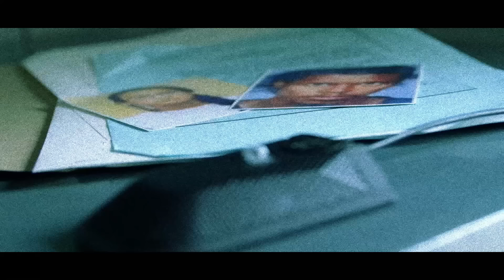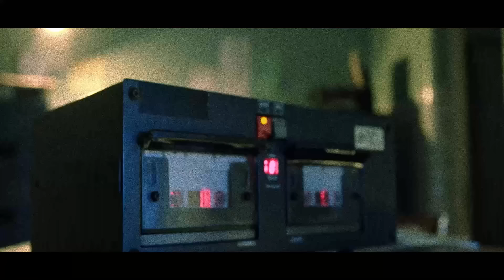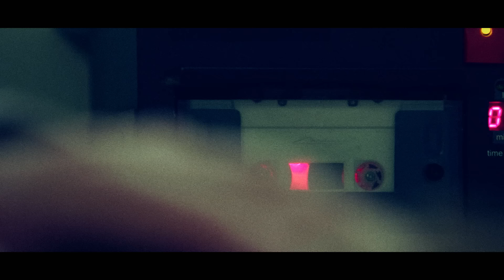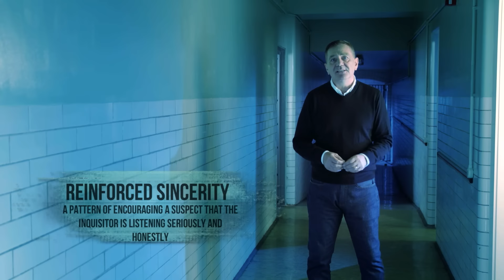Jennifer Pan - Confessions of a Serial Killer - S02 EP02 - True Crime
Explore the chilling world of police interrogations in this gripping episode of Confessions of a Serial Killer. Join criminologist Professor David Wilson and forensic psychologist Professor Michael Brooks as they delve into the mind of Jennifer Pan, a young woman suspected of a heinous crime. Using cutting-edge technology, witness the actual taped confessions and see how detectives use the controversial read technique to break down her defences. Discover the twisted web of lies, deceit and the shocking motive that led to a daughter's desperate act.

Delve into the chilling minds of individuals whose heinous actions have left a trail of terror with Confessions of a Serial Killer. This gripping true crime series offers a raw and unfiltered exploration of the psychology and motivations behind their unthinkable acts. Through firsthand accounts, interviews, and expert analysis, each episode unveils the disturbing confessions of these perpetrators, shedding light on the darkness within. Unravel the complexities of their twisted minds as the show navigates through the unsettling details of their crimes, leaving viewers both horrified and intrigued by the depths of human depravity.